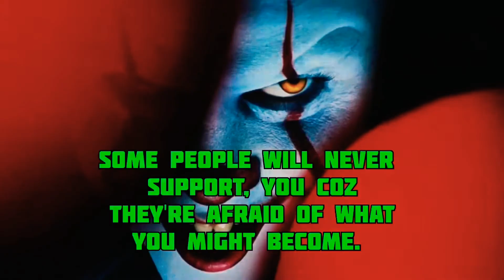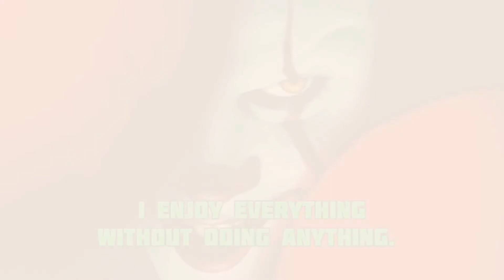Joker Best Realistic Quotes | Realistic Quotes By Joker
We hope you enjoyed this Joker Quotes, a lot of work has been put into it. If You Like This Video Than You  Can Reply Me By Your Comments and Please Don't Forget To Like, Share and Press The Subscribe Button and Turn on the Notifications So You Won't Miss An Upload.

☆Thanks To All Of You For Watching This Video.

☆Releted Hastags